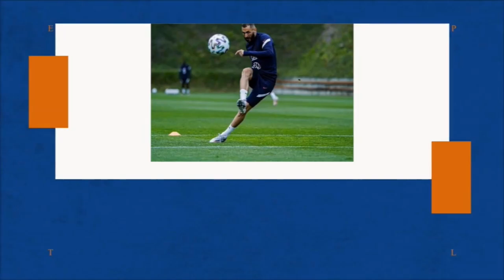⚽️LA FECHA LIVE, EPISODIO 26⚽️ CON: MILENA GIMON Y FRANCISCO BLAVIA 💣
Terminamos el año hablando del mejor equipo, mejor Selección, jugador, la revelación, el DT, el mejor partido!
Feliz Navidad !!🎄🎅🏻🤶🏼

Gracias a todos los que nos han apoyado durante el año, primero a @ingeniocolectivotv por su buena onda y los diseños del show, a @vibeanheladeria y a @remaxexclusivecl, @85corner, @imeca por haber confiado en nosotros a lo largo del año del programa
Espero que se sumen más para 2022🙌🏼🙌🏼

Para que puedas seguir disfrutando de nuestro contenido,